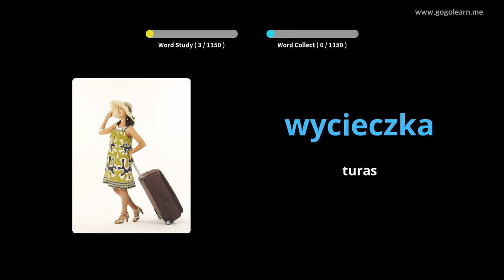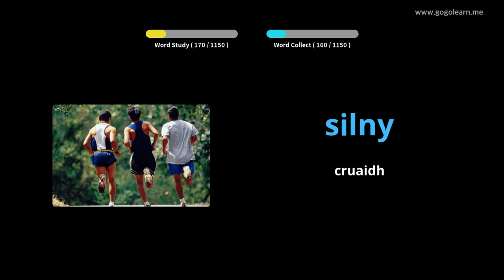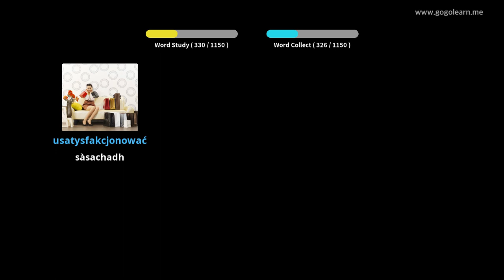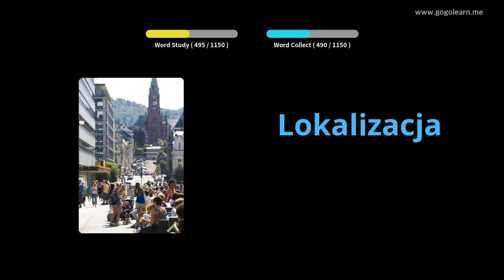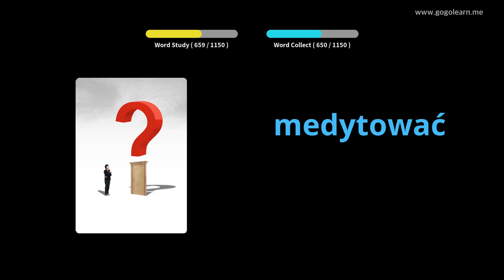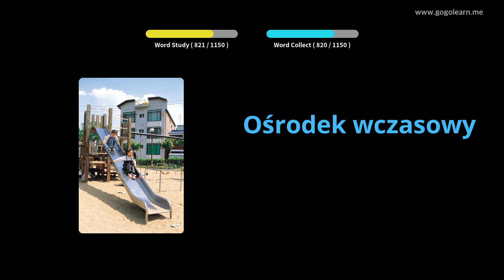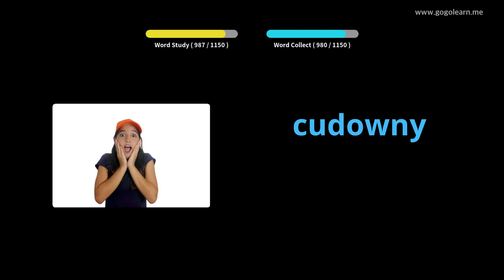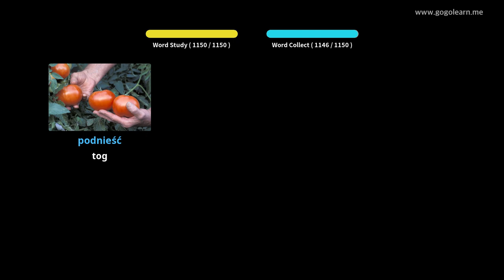Oileanach briathrachas Pòlach | Golearn